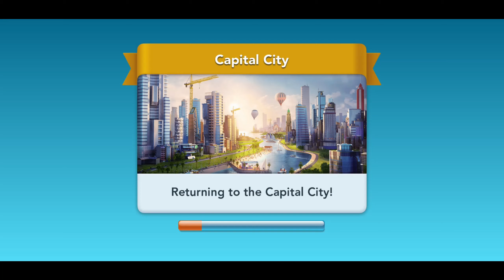Simcity build it gameplay android - Oliver Zap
Be the hero of your very own city as you design and create a beautiful, bustling metropolis. Every decision is yours as your city gets larger and more intricate. Make smart choices to keep your citizens happy and your skyline growing.

Take a second and let me know what you thought of the video